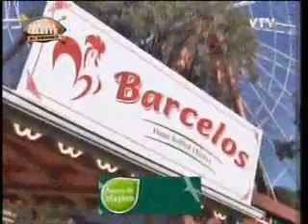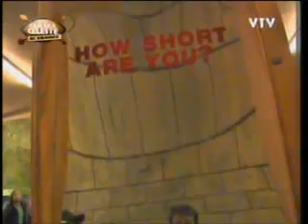CAMARA CELESTE SUDAFRICA 25-6-2010 PARTE DOS.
MAS DE COTELO EN LA VISITA AL PARQUE DE DIVERSIONES.. PARTE DOS